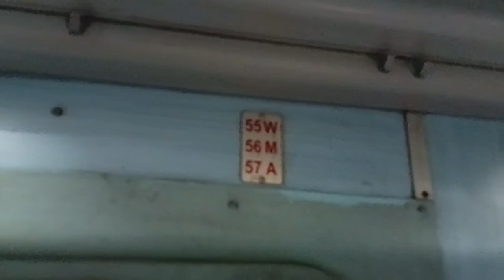एक मां का दुखी मन , बच्चों के अच्छे भविष्य के लिए सब करना होगा,